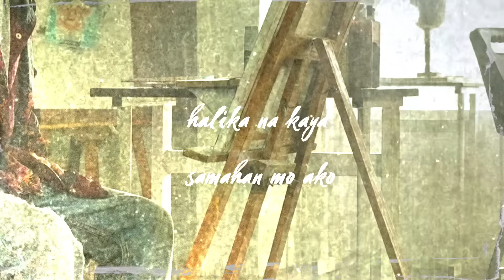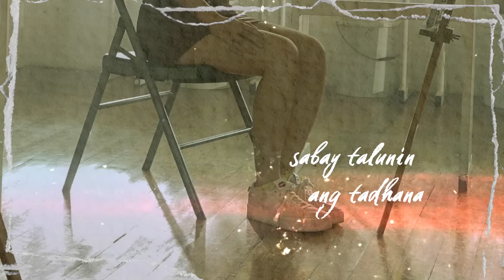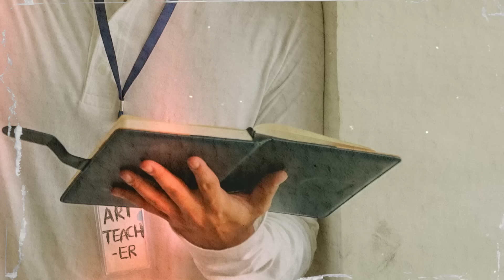Donny Pangilinan - Biglaan (Official Lyric Video)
TikTok universalrecph